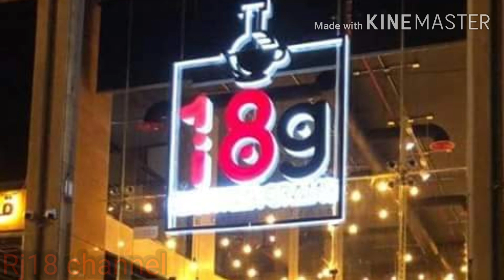OFW 2020 / Abha Saudi Arabia 2020 / Saudi Life / Rj18 channel